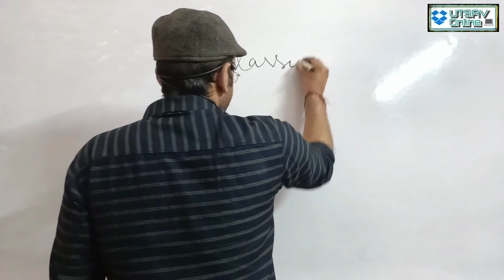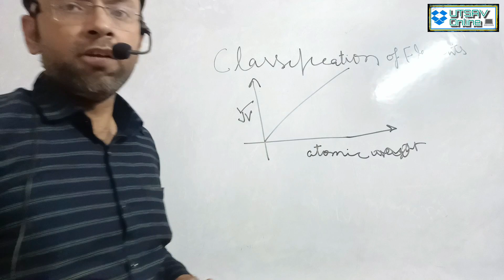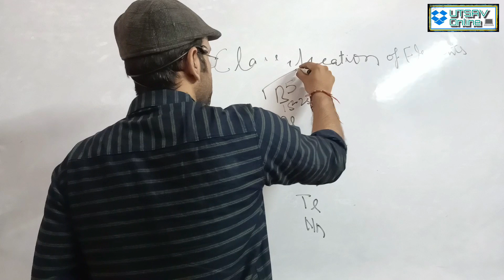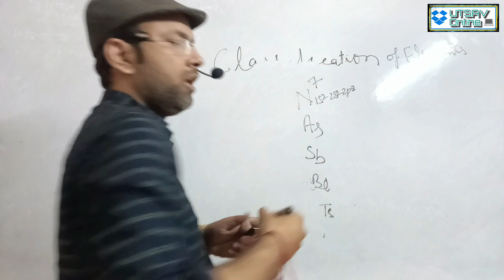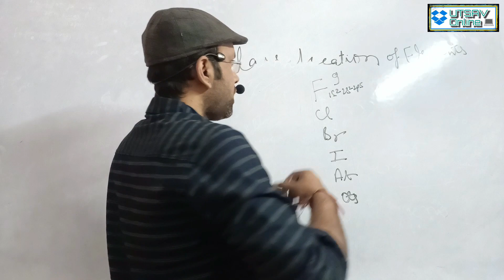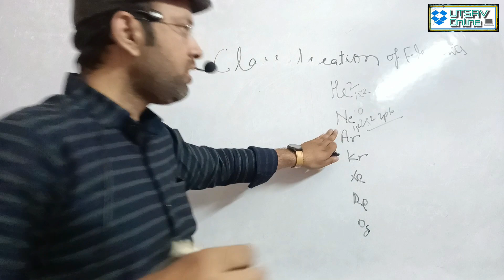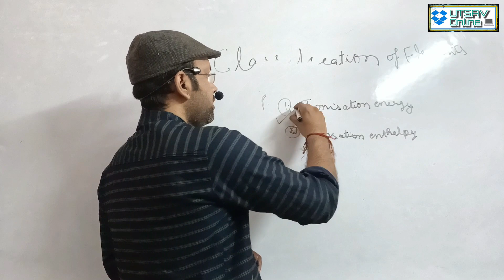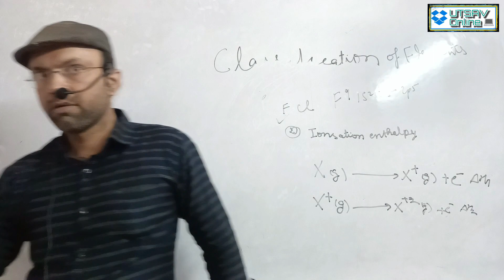PERIODIC TABLE | CLASS -XII | Er- RAHUL MISHRA